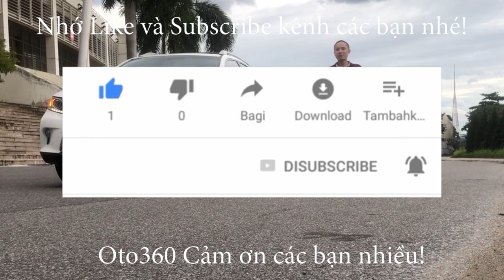Bán xe Rangrover Autobiography 5.0 sản xuất năm 2016 đăng ký tên tư nhân biển Hà Nội.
Rangrover Autobiography 5.0 sản xuất năm 2016